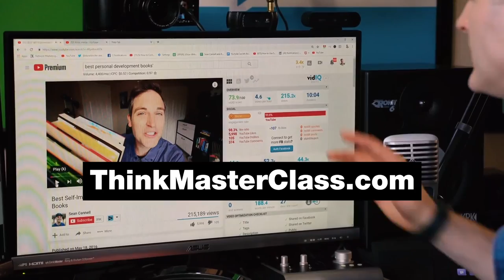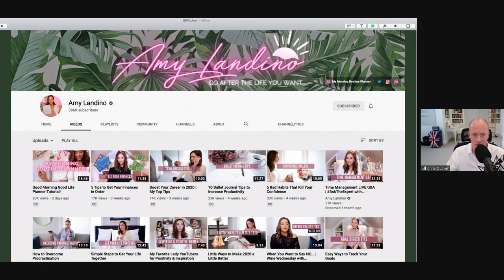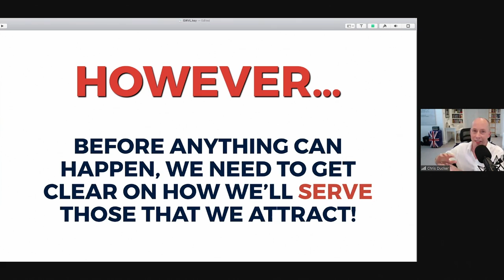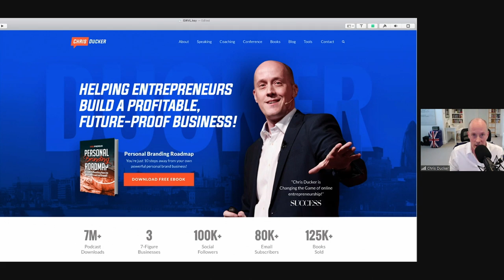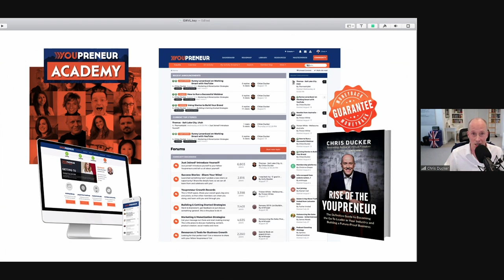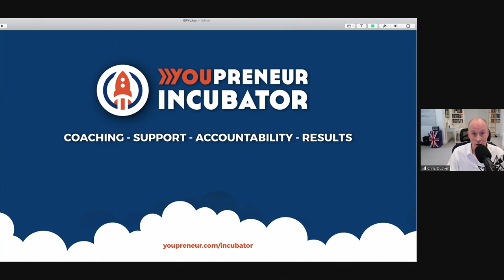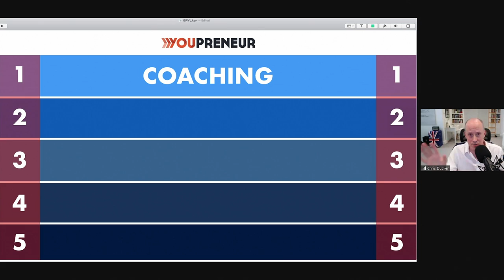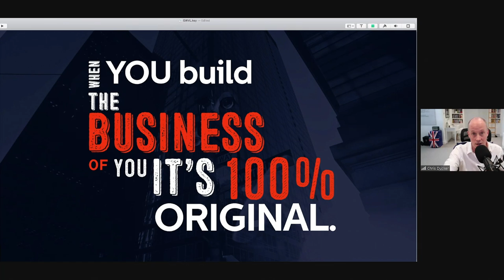How to Build a Business Around Your Personal Brand (Chris Ducker)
In this episode, we have Chris Ducker teaching how to build a business around your personal brand! Join us for the #1 video marketing conference in the US for entrepreneurs

1️⃣ Join our FREE 5-Day YouTube 1K Challenge to discover how to start or grow a YouTube Channel to 1000 Subscribers and your first $1000

📘 How to Create an Online Course That Sells!

About this video:
Welcome to the Think Media Podcast! In each episode, Heather Torres & Sean Cannell from Think Media share the importance of video marketing. This show will teach you the video marketing trends in 2021 and what is next for digital marketing. If you’re asking what are the social media marketing trends, then this video is for you.